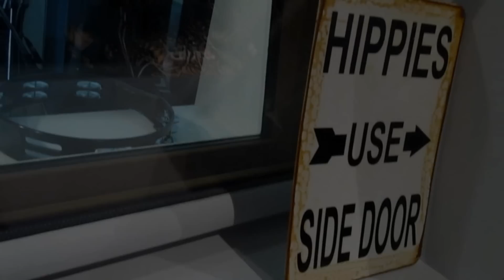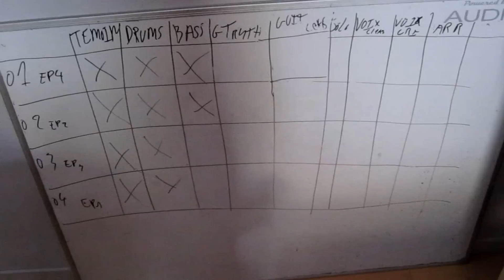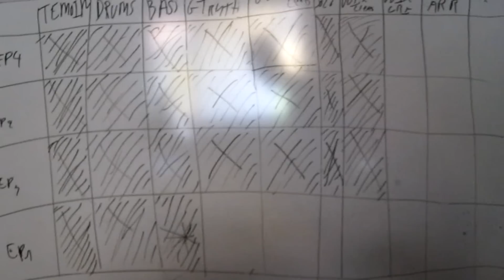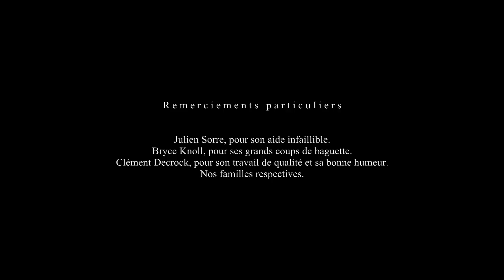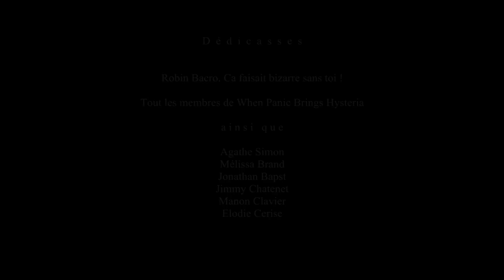OniDousei - Studio Report - Existence EP 2010 @ Boss Hog Studio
EXISTENCE EP IS OUT !

Here is the OniDousei's studio report, for their debut EP called " Existence ".

We recorded at the Boss Hog Studio in Ham en Artois (62).

VOCALS : AXEL BRUNO
LEAD GUITAR / VOCALS : MATHIEU MAOKH
RHYTHM GUITAR : ALEX CHATENET
BASS : ANDRY RUI
DRUMS : BRICE KNOLL

We are from France, Mulhouse, and the average age is 19.

AUDIO CREDITS :
Death Cab For Cutie - Transatlanticism
Cash Cash - Dynamite
OniDousei - This Story Will Never End